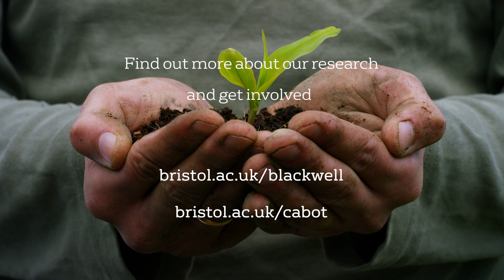Trailer: Climate change and health research at the University of Bristol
Our academics from the Cabot Institute for the Environment and Elizabeth Blackwell Institute for Health Research at the University of Bristol have joined forces to work together on climate change and health research.